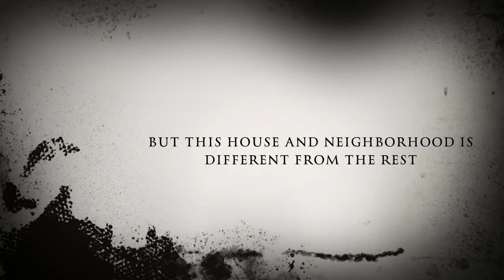The Devils Worst Nightmare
When a kid survives his house. He moves in with his friend. But Will found out that Robert is being possessed. Soon the whole house is haunted. While Will is trying to survive.